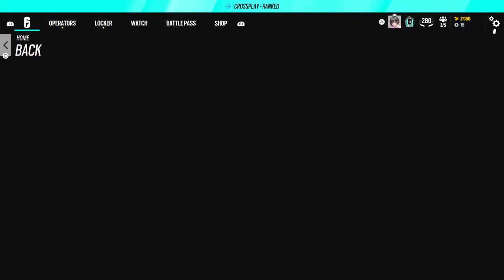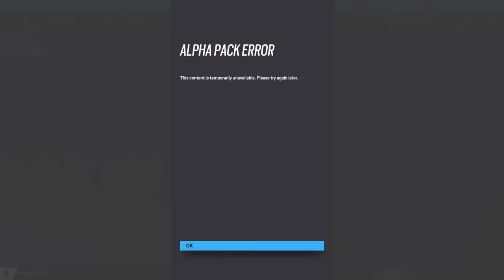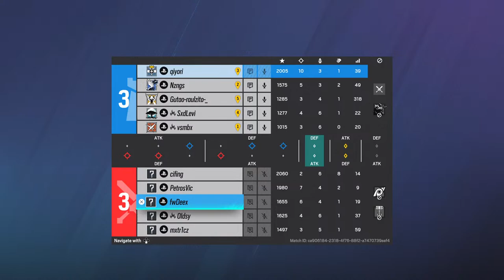piyori rank 🐰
getting that champ for diyori